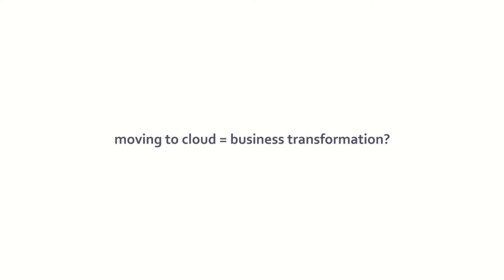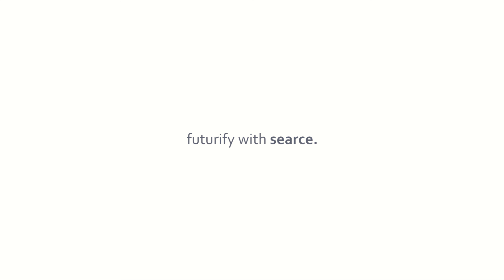Don't be late. Time to transform is now!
Technology is rapidly changing businesses and business models. New age companies leveraging technology are disrupting traditional business models. These technology changes led by cloud & analytics are more rapid than ever before and are going to fundamentally change how world works in the coming years.

Get insights on some of the following questions by engaging with the Searce Cloud Team:
- Is moving to cloud = IT modernization or business transformation?
- How is moving to cloud going to enable business transformation?
- What will decide whether you are going to be a disrupter or a disruptee?